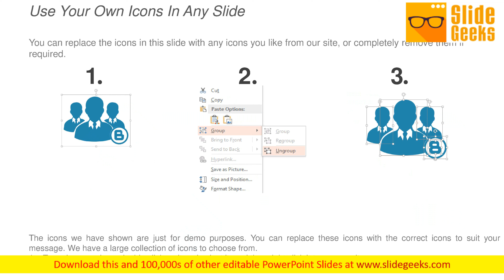Boxes Free Powerpoint Diagram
Presenting five vertical boxes design – a free PowerPoint template that can be used for hundreds of topics across hundreds of industries. When you need to present five points of any process, business concept or idea, this free PPT template is the go-to slide for your presentation. For instance, you can use this PowerPoint slide to show five ways to create a culture of innovation in the workplace or five ways to create an inclusive learning environment or any five ways to achieve a successful outcome. You can also use it to describe five ways to build leadership skills or five ways to build an effective team. Represent five step process or five traits and pillars of concepts. For example, five principles of management, five principles of sustainable development or five pillars of total quality management can be described using this diagram. Say goodbye to cliché bullet points; grab this simple yet powerful slide design and create memorable presentations. Highlight good localities with our Boxes Free PowerPoint Diagram. Elaborate on factors that ensure a comfortable life.